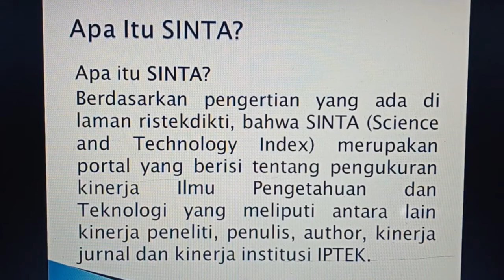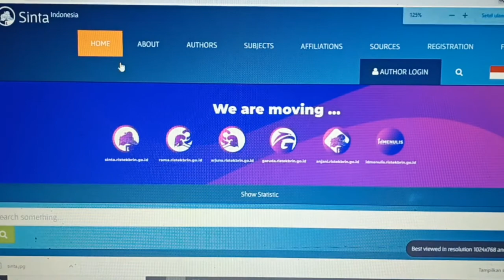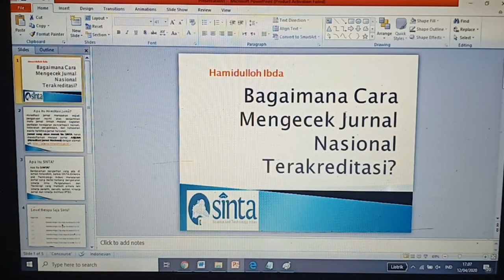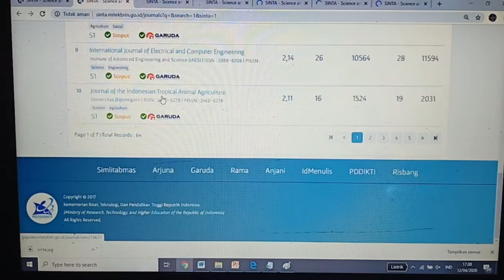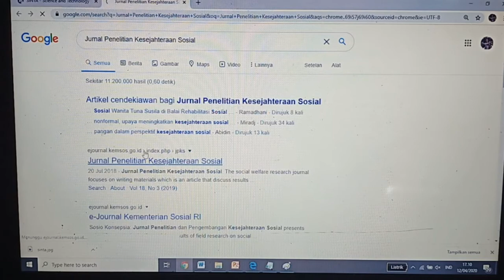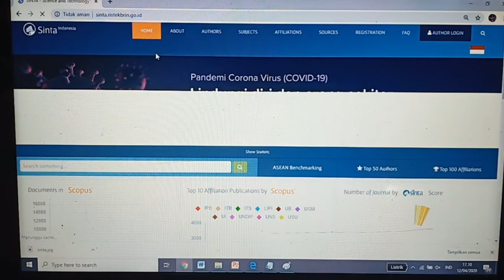Cara Mengecek Akreditasi Jurnal Nasional dan Internasional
ID Researchgate.net: researchgate.net
Web of Science ResearcherID: GOG-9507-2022
ID WOS: 32429739